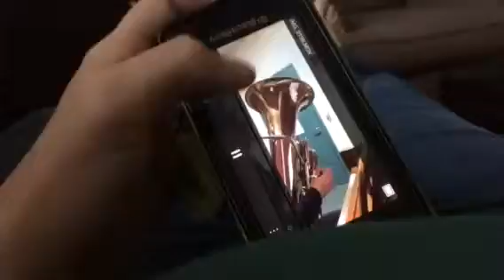Playing to the Baby (not for CD)